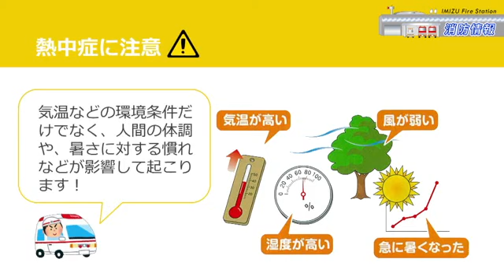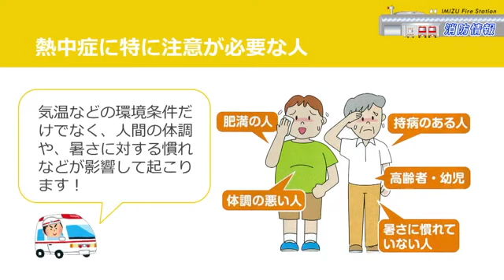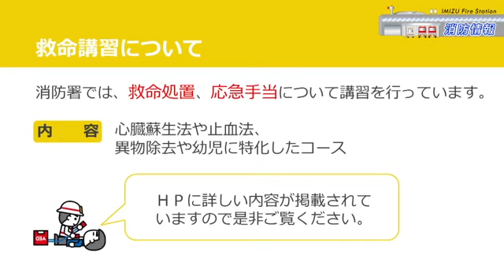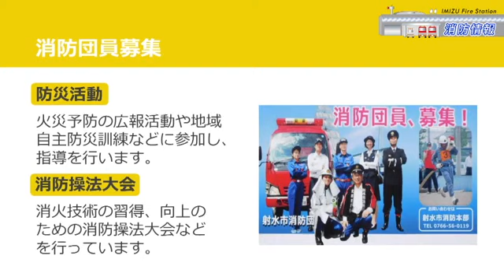テレビ広報いみず ９月「消防情報」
熱中症、救命講習、消防団員募集についてご紹介します。